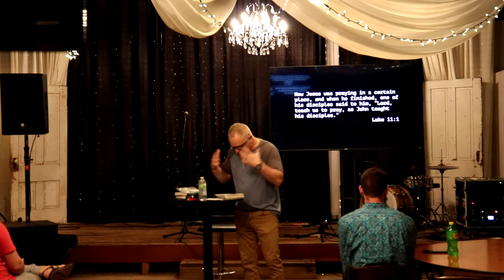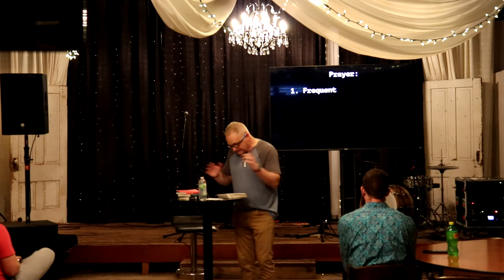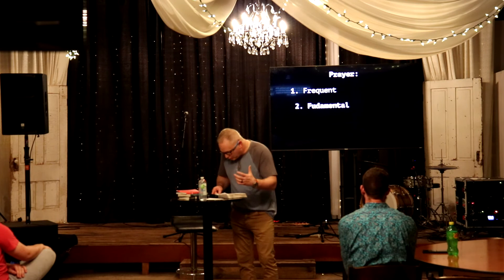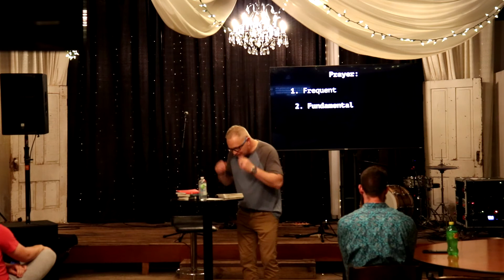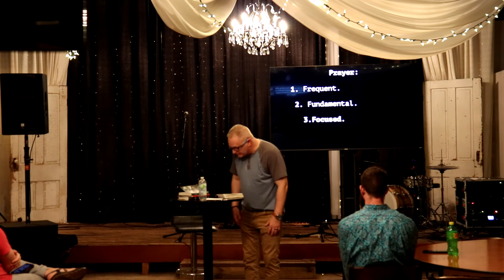Rooted in Prayer: Week Seven 2/28/21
Pastor Deron Henry shares the gospel with young adults in Downtown Columbia.